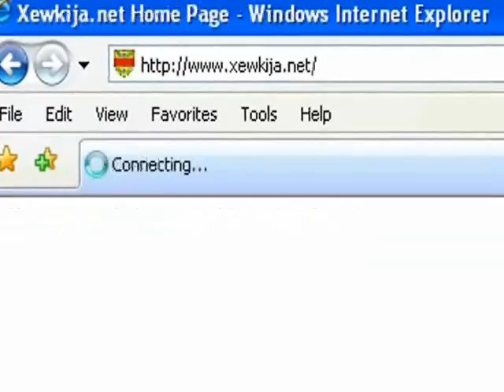Christmas Decorations 2010